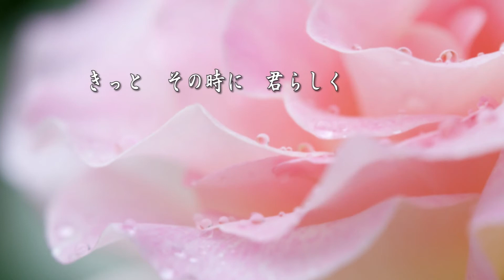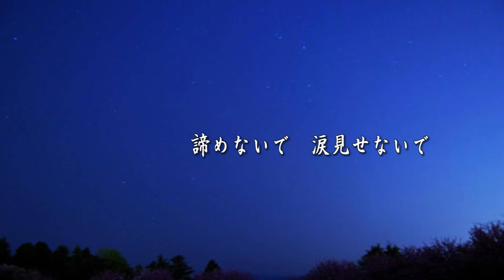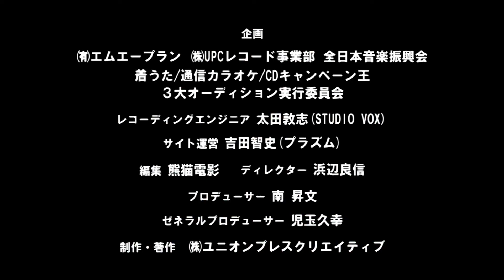録王8-3「dream in Lovable Day Ⅱ作詞 赤津 博」.mpg